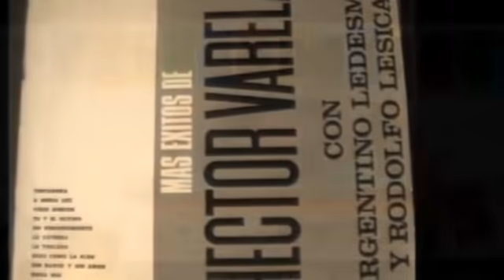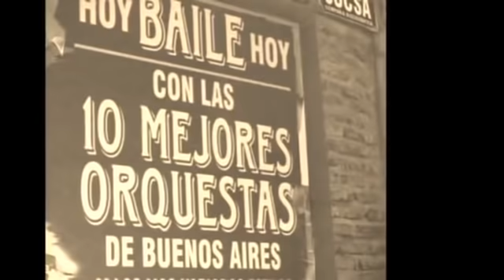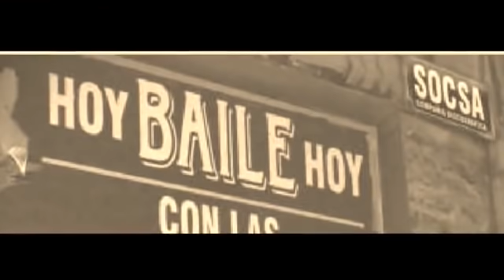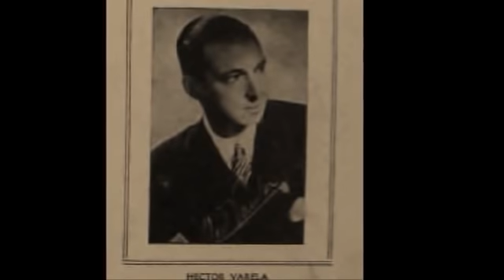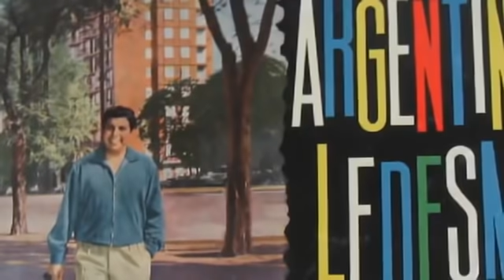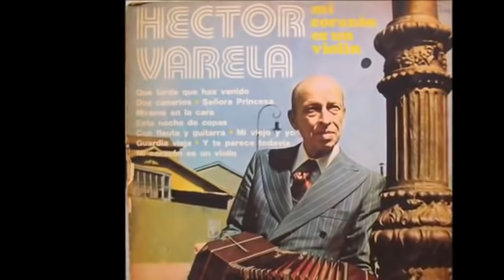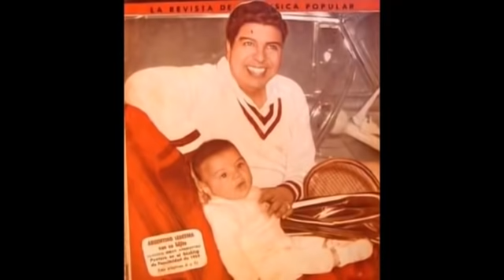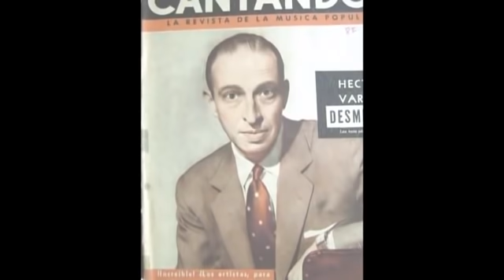Hector Varela y sus cantores Argentino Ledesma y Rodolfo Lesica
Orquesta Típica HECTOR VARELA
cantan ARGENTINO LEDESMA y RODOLFO LESICA

1 QUE TARDE QUE HAS VENIDO canta ARGENTINO LEDESMA
Tango - Buenos Aires - 1956
Letra: Carlos Waiss

2 NO ME HABLEN DE ELLA canta RODOLFO LESICA
Tango - Buenos Aires - 1957

3 FUERON TRES AÑOS canta ARGENTINO LEDESMA

4 Y TODAVIA TE QUIERO canta RODOLFO LESICA
Letra: Abel Aznar

5 GOTA DE LLUVIA cantan ARGENTINO LEDESMA & RODOLFO LESICA
Vals - Buenos Aires - 1956

6 LA HISTORIA DE UN AMOR canta RODOLFO LESICA

7 SI ME HABLARAS CORAZON canta ARGENTINO LEDESMA
Letra: Carlos Russo

8 Y BESAME OTRA VEZ canta RODOLFO LESICA
Letra: Sos Taita

9 SILUETA PORTEÑA canta ARGENTINO LEDESMA
Milonga - Buenos Aires - 1956
(Cuccaro - Noli - D'Anielo)

10 SI SUPIERA QUE LA EXTRAÑO canta RODOLFO LESICA
Letra: Carlos Waiss

11 MONEDA DE COBRE canta ARGENTINO LEDESMA
Tango - Buenos Aires - 1953
Letra: Horacio Sanguinetti

12 TENTADORA cantan ARGENTINO LEDESMA
& RODOLFO LESICA
Letra: Carlos Russo